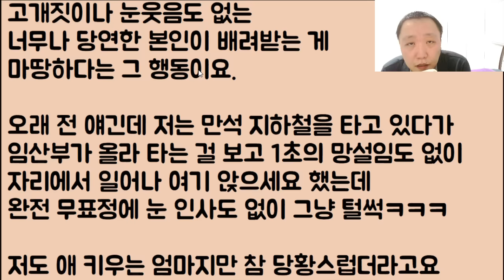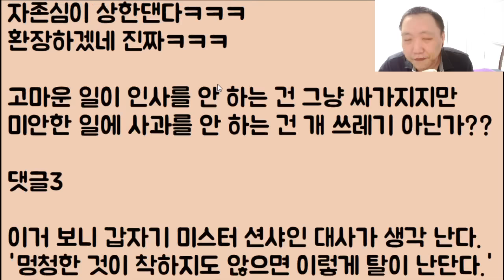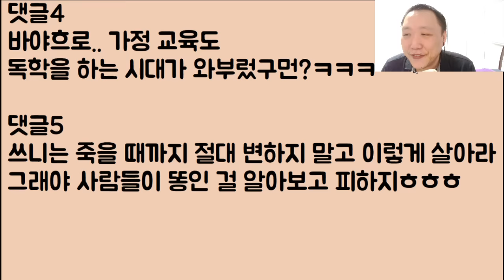[미친ㅋㅋㅋㅋㅋ🤪🤪] 지가 처 마시던 물을 가습기에 붓는 여직원에게 열받은 남직원이 오줌을 싸 주겠다며 지금 완전 개싸움이 났는데 어쩌면 좋죠?ㅠ